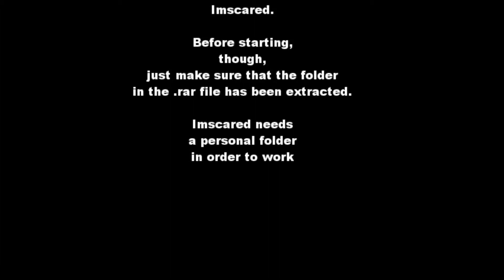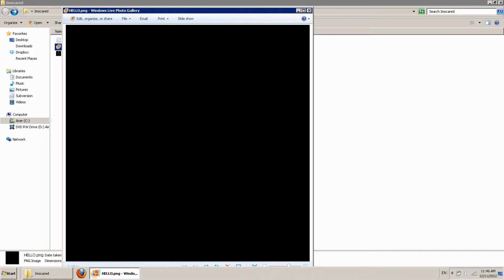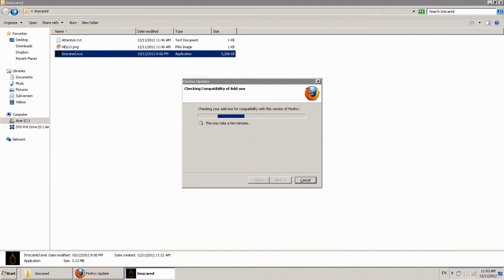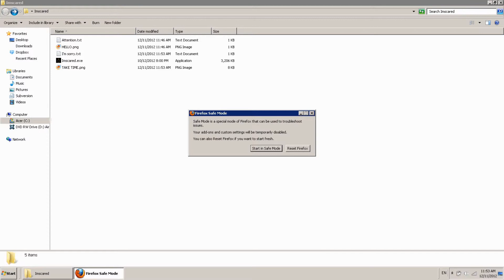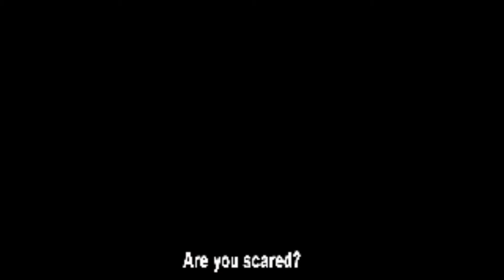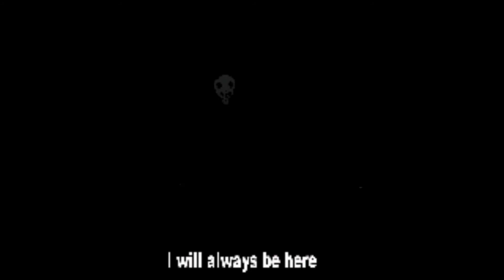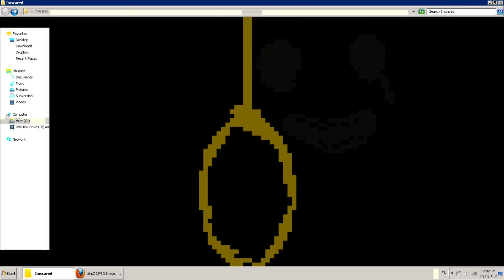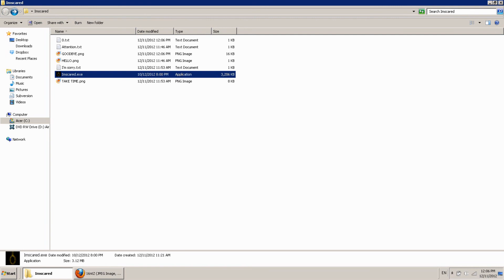Let's Play Imscared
I love games that do things to you even after the game closed.